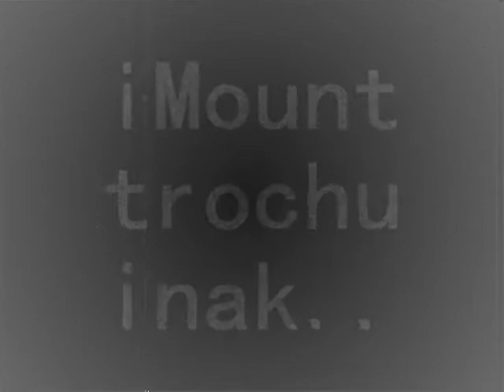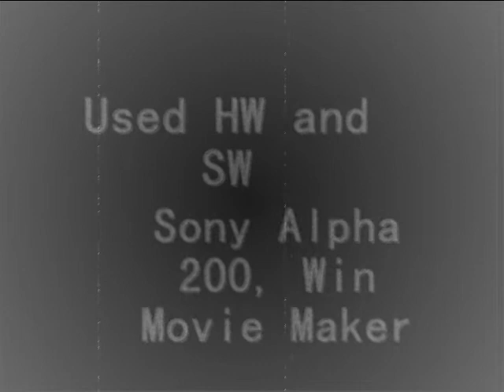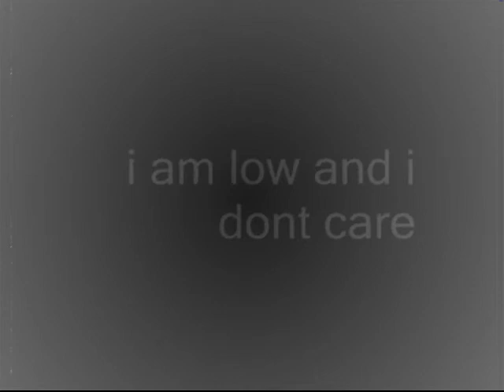car by iggii, soundsys by maniacse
igorkov drobec.. no a ja som mu trosku sprijemnil cesty ozvucenim.. instalovane repra su znacky JBL, zvuk je prekresleny, vysky su kludne, krasne rozlozenie nastrojov, a vela dalsieho dobreho by sa dalo povedat. avsak ich nevyhodou je velmi slaby bas, takze k nim odporucam subik alebo kickbasy priamo do dveri.. tento system je napajany len z radia znacky roadstar, o zosilovaci sa zatial neuvazuje.